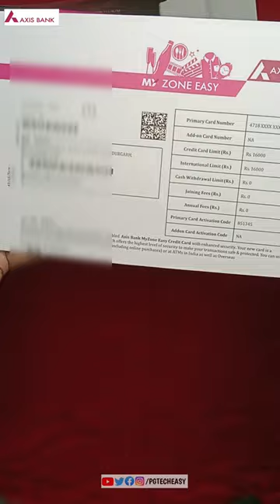Get Approved Instantly for an Axis My Zone Credit Card!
Axis My zone easy credit card | Axis Bank FD Credit card | My zone Credit card

(Axis bank, Sbi bank, Au bank, Kotak bank, Rbl bank, idfc bank, Indusind bank, yes bank, sbm bank,)

my my zone easy credit card,